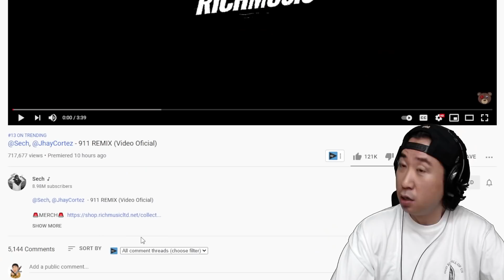Coreano reacciona a 911 Remix 😂 Sech, Jhay Cortez